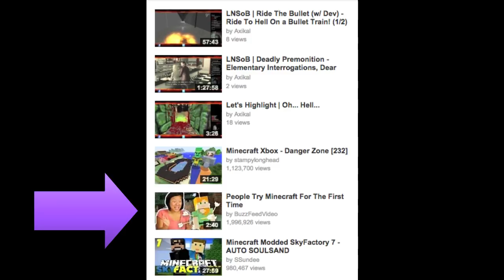Clock Tower 2: A Struggle Throughout (Part 1)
Welcome to another horror adventure in Clock Tower 2 for the Playstation!  In this version we play a girl Alyssa who's being haunted by Japanese ghosts.  I don't even mean like the Ju-On kind, just like samurais and shit.  Thanks to Axikal for recording for us!